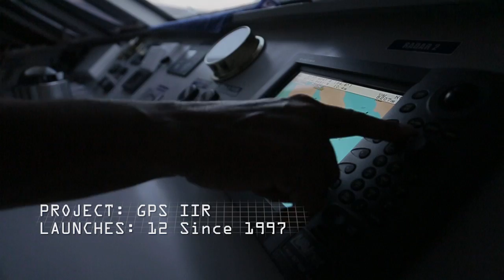Legacy of Success, Innovation for the Future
Space. We were there … from the start. Today we continue to gather information about the planet and move it rapidly across the globe. As government, civil, national security, and commercial needs converge, we’re reshaping the way we do business. We’re modernizing our A2100 satellite platform: extending bus capacity to take on larger, more innovative payloads. Building upon our proven heritage to provide flexible payloads with the latest technology.